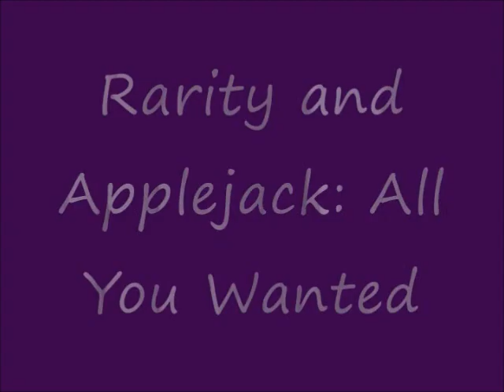Rarity and Applejack - All You Wanted (RariJack)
Here's my RariJack lyric video to complete my "series" of lyric videos with my MLP OTPs. This one's very similar to the TwiPie one I made to Call it Whatever in the sense that this song isn't meant to be a duet. But this song is just so fitting for RariJack imo that I couldn't resist. Plus this is one my all time favorite songs in general.

Song: All You Wanted
Artist: Michelle Branch